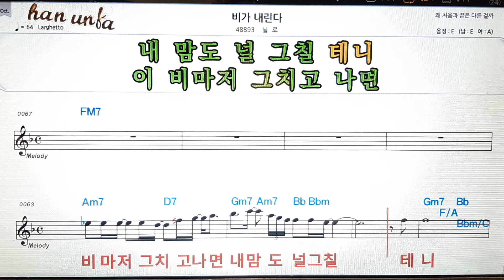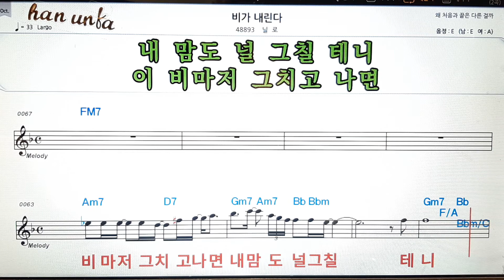비가 내린다/-닐로👍노래 반주, 코드 악보,가라오케💋Karaoke*Sheet Music*Chord*MR